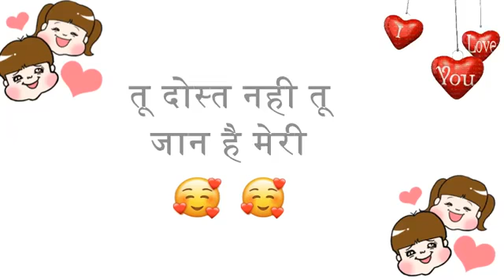Best Friend is Sister.